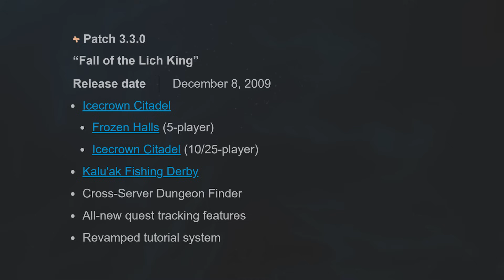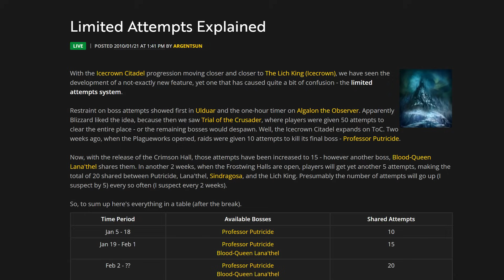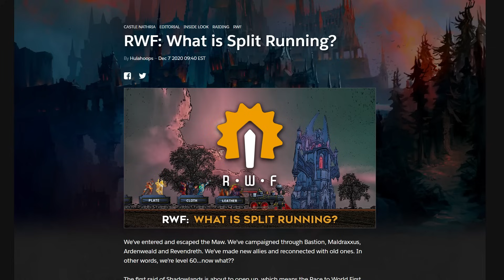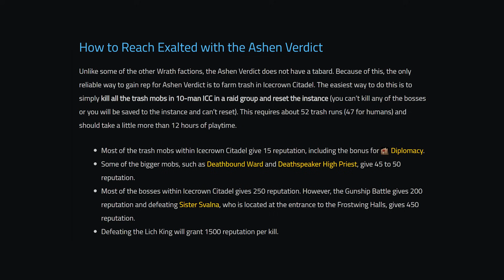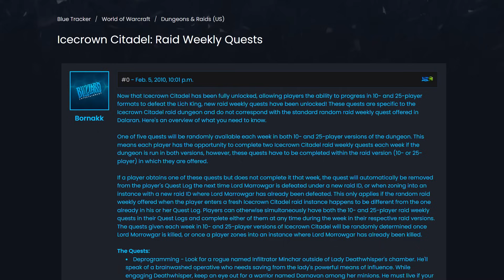How HARD will ICC be in Wotlk Phase 4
The ICC PTR is out now, so let's look at the past and talk about how hard this raid was back in the day and what we can expect once Wotlk Phase 4 comes out.
Chapters
0:00 - 1:19 Original ICC
1:19 - 1:45 Why was ICC hard
1:45 - 2:25 ICC GEAR
2:25 - 3:01 Catchup Mechanics
3:01 - 3:37 How to get T10 Gear
3:37 - 4:03 Free 264 items
4:03 - 4:57 How long is ICC